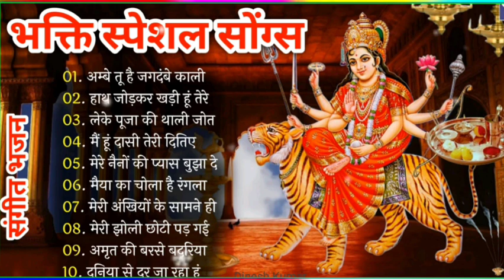Navratri Special Song 2023 🙏नवरात्रि स्पेशल गीत || माता रानी के भजन || माता वैष्णो देवी जी के गाने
नवरात्रिस्पेशल गीत
roop kumar rathod songs
bhakti gite
ganga kinare mora gaon
ganga kinare mora gaon song
roop kumar rathod
ae hawa mere sang sang chal
a hawa mere sang sang chal
bhati song
navratri special song
rup kumar rathod song
kahe ke ta sab kehu apan
ganga kinare mora gaon ka gana
rup kumar rathod